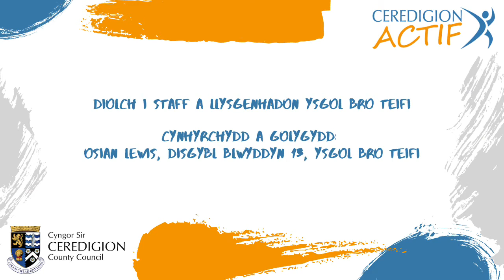Loncian - Jog on